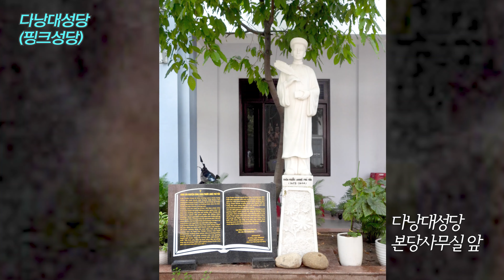Travel Vietnam, 다낭대성당, 핑크성당 베트남 최초 19세 순교자 복자 안드레아 푸옌 생애, 지붕첨탑 수탉에 대한 바른설명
다낭 대성당(베트남어: Nhà thờ chính tòa Đà Nẵng)은 베트남 중부 다낭 대교구의 성당으로, 다낭 시 쩐푸 거리 156에 위치해 있다. 이 성당은 프랑스 식민지 시대 다낭에 지어진 유일한 성당이다.

이 교회는 1923년 2월 현재의 쩐푸 거리의 빈 땅에서 사제 발레(Vallet)가 설계하고 건축했다. 다낭 대성당은 1924년 3월 10일까지 아주 짧은 기간에 지어져 봉헌과 취임식까지 진행한 건물 중 하나였다.

대성당은 치솟는 선과 크라운 아치의 고딕 양식으로 만들어졌다. 성당 안에는 서구 교회를 모티브로 한 성서의 사건을 그린 삽화가 있다.